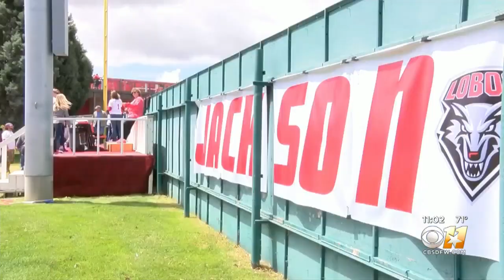Funeral For Baseball Player Jackson Weller, Who Was Shot And Killed In Albuquerque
Friends and family gathered to remember a North Texas baseball player killed in a shooting in New Mexico.